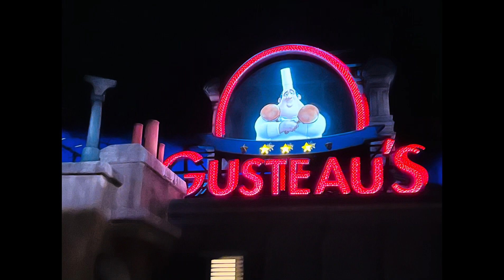Ratatouille : L'Aventure 4D, DisneylandParis